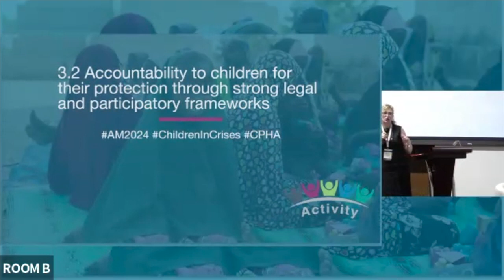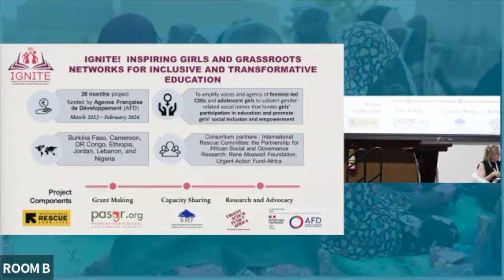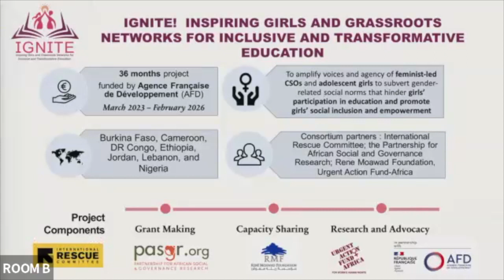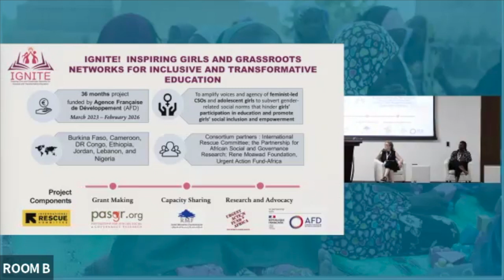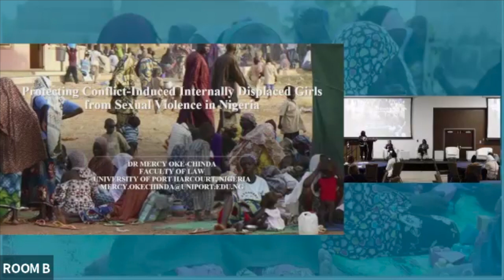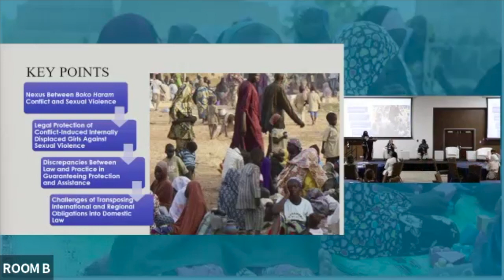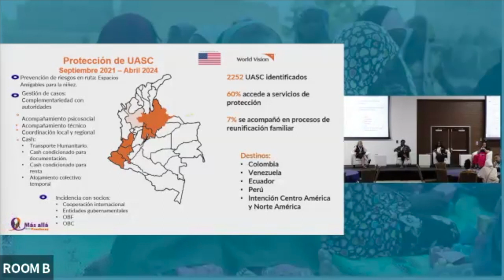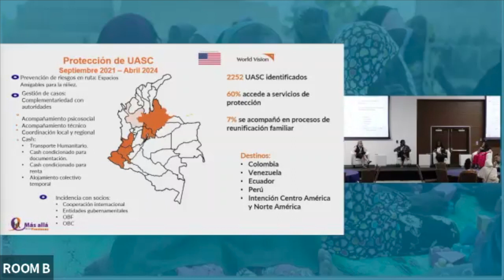Thematic Session 3.2 | Accountability to Children for their Protection through Legal Frameworks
2024 Annual Meeting for Child Protection in Humanitarian Action - Thematic Session 3.2 | Accountability to Children for their Protection through Strong Legal and Participatory Frameworks